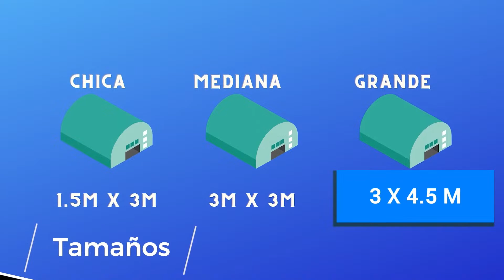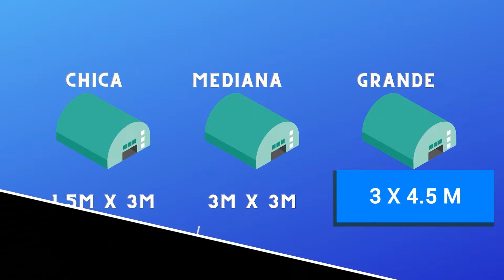AUTOPISTA PUERTO ESCONDIDO A OAXACA. SEP 15 2023. Tramo San Vicente Coatlán a Oaxaca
Esto es un adelanto de lo que les mostraré el primer domingo de octubre, ya que haré el recorrido total. Aunque no hay paso para vehículos, lo haré en motocicleta y me canso ganso, que llegaré.
Será un recorrido inédito, ya que les contaré historias, anécdotas, miedos, videos de la construcción anteriores y actuales. etc